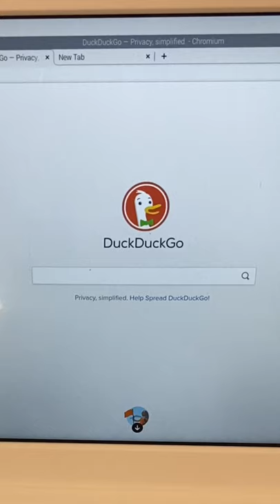PiDOCK 400--Raspberry Pi 400 Compatible Dock & Display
Important: Raspberry Pi 400 Keyboard is NOT Included.

The PiDock 400 is the perfect laptop style dock with built in keyboard for your Raspberry Pi 400. The Pidock features an internal board that powers the built in display and the older, BCM Mouse connection from a raspberry pi to make it work like a full computer, including its own working mousepad!

It also comes with cables to connect to other external devices; such as input devices or output devices. This raspberry pi laptop kit Connected cables can be used for power-in [from outlets], RPI-Mouse [to cursor movement on monitor], HDMI distribution toward TV set (or other monitors), and USB-C Power Distribution Upstream toward multiple USB charging sources (on desk). This device will give you an edge toward building up any type of digital control

The PiDock 400 is a raspberry pi 400 personal computer kit Laptop Style Dock and Display created for a Raspberry Pi 400. The Pidock raspberry pi laptop case for the Pi 400 which features an internal board that powers the built in display and the Pi 400 keyboard.

It also makes the Power & HDMI connection from the monitor to the Pi 400 keyboard and features a built in mousepad that connects to the Pi400 Via a included easy to connect cable.

To set up the PiDock 400 you connect the included power supply to an outlet and you then use the included USB, USB-C & HDMI Cables to connect between the PiDock's built in HDMI, USB power out & Mousepad USB cable to the Pi 400 Keyboards HDMI, USB-C power in and USB input ports and you will be up and running.

The dock is designed in a way that makes it very easy to run the cables under the pi400 keyboard and into the ports.

This gives the Dock a neat setup with just 1 power supply running to an outlet

So, What is the Pi 400?

It's like a raspberry pi 4 laptop Featuring a quad-core 64-bit processor, 4GB of RAM, wireless networking, dual-display output, and 4K video playback, as well as a 40-pin GPIO header, Raspberry Pi 400 is a powerful, easy-to-use computer built into a neat and portable compact keyboard.

It’s a Raspberry Pi designed into a built into a compact keyboard.

Raspberry Pi 400 incorporates a purpose-built board based on Raspberry Pi 4. Featuring the same powerful processor, Raspberry Pi 400 has specially designed thermals to keep your rpi laptop like computer cool and silent while you’re hard at work.

The GPIO pins remain accessible, so if you want to explore beyond the desktop, you can connect components and prototype your projects. You can also use micro hdmi to hdmi, Microsd card slot, mouse power supply, mobile computing programs, micro hdmi ports, keyboard layouts, and much more with this complete personal computer built with raspberry pi os.

Features:

Slot to neatly hold a Raspberry Pi 400 Keyboard (Not Included)
13.3 Inch 1920x1080 Resolution Display
Built in Touchpad Mouse
3.5 Audio output jack
Includes Carrying case for storage and travel